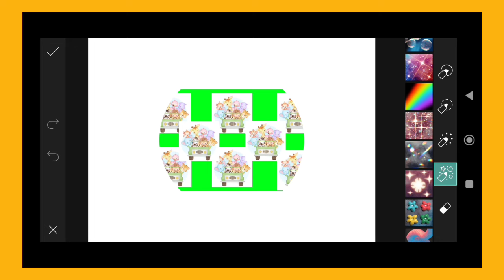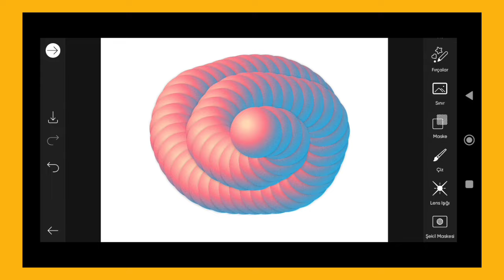Trending HDR video | A Screen Of Pure Pink sdc editing cc | Background | Bp Backdrop A380F K #100